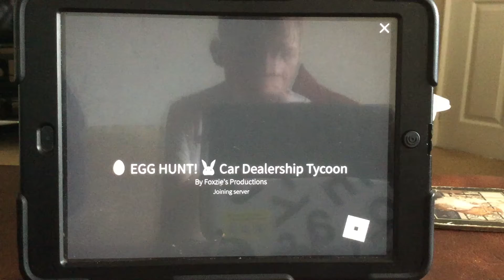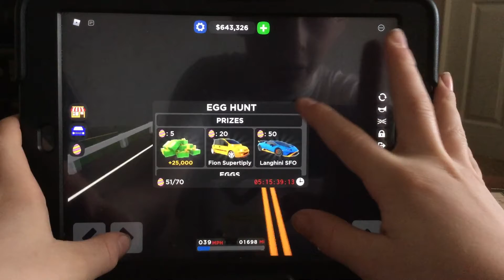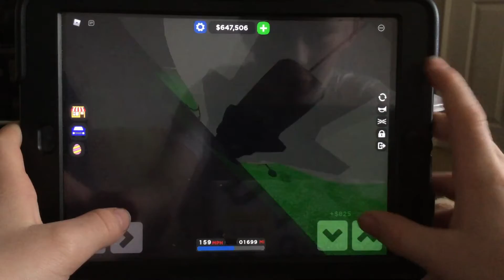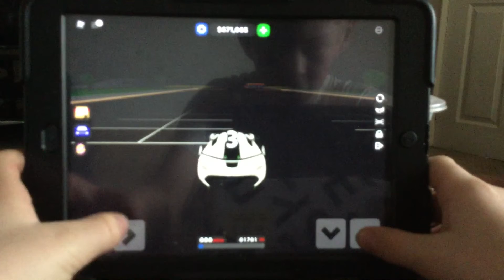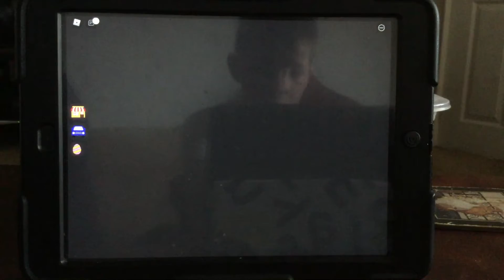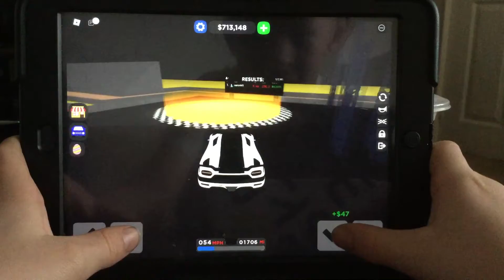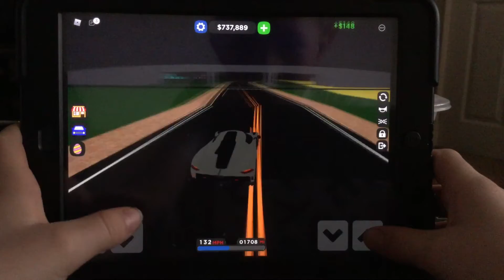Playing car dealership tycoon